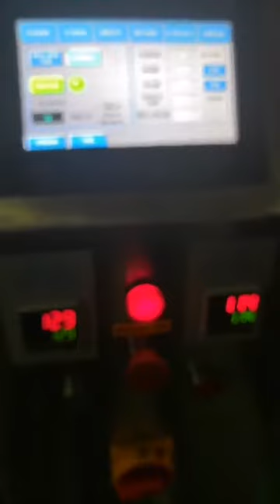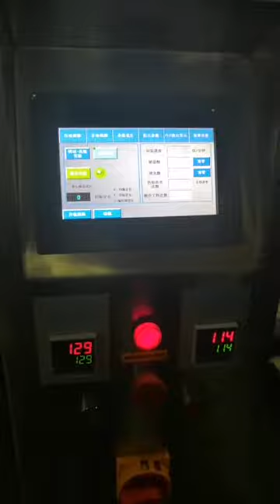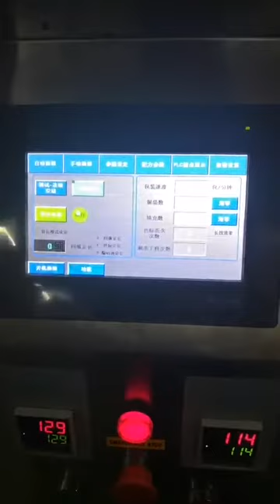Vertical Packing Machine HTL 420E